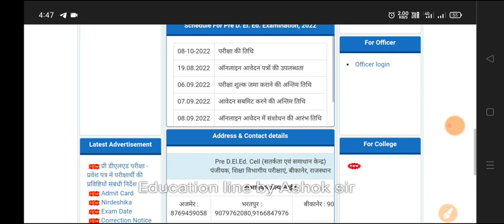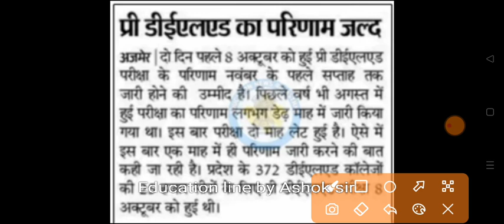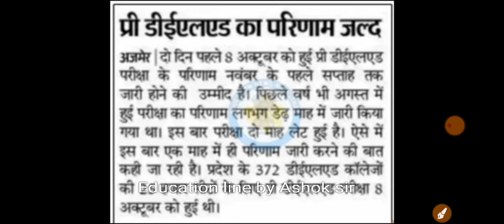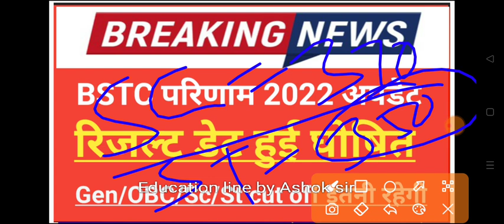Bstc Result date 2022। BSTC cut off marks 2022। BSTC Answer key 2022। राजस्थान बीएसएटीसी result 2022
bstc_result_2022, bstc cut off 2022, bstc 8 october ka result kab aaega, bstc exam result date 2022, pre bstc result date 2022, pre deled result 2022, success study, bstc expected cut off marks 2022,
Education line by Ashok_sir